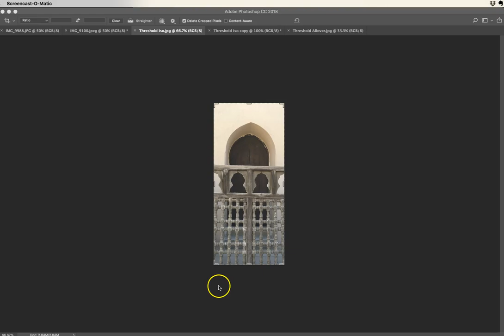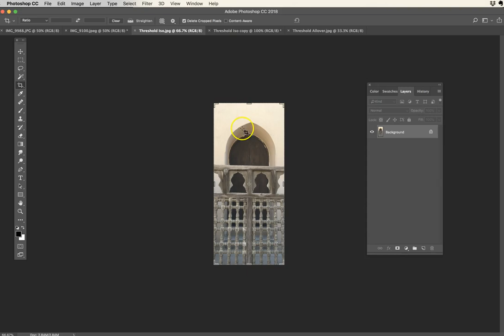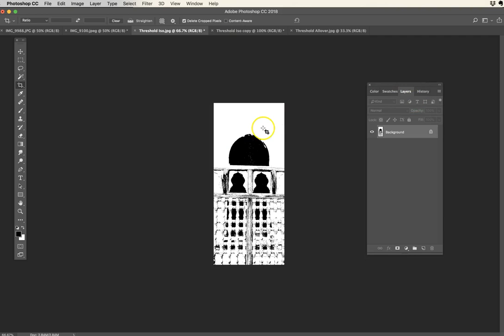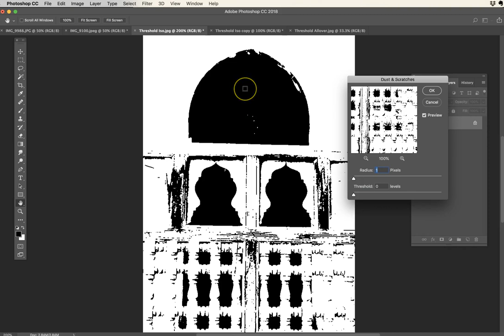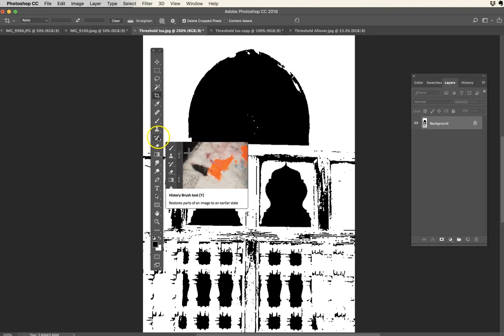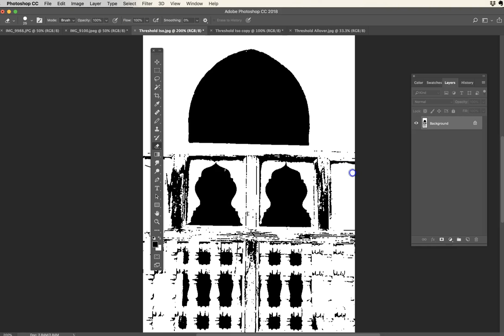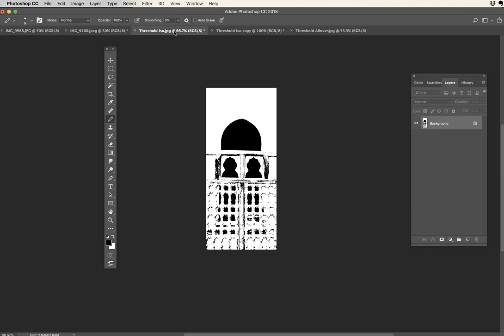ADOBE PHOTOSHOP: REDUCING ARTWORK using THRESHOLD (2-Color) Surface Design Series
In this video, we'll be working in Photoshop to reduce photographs/artwork from full-color to REDUCED color images of our motifs, so that we can create and recolor seamless repeats with our own color palettes.

We’ll learn how to REDUCE an image down to TWO COLORS with the THRESHOLD function as well as how to CLEAN our artwork with the drawing tools as well as the DUST & SCRATCHES FILTER.

Be sure to take notes and ask questions in the comments below!